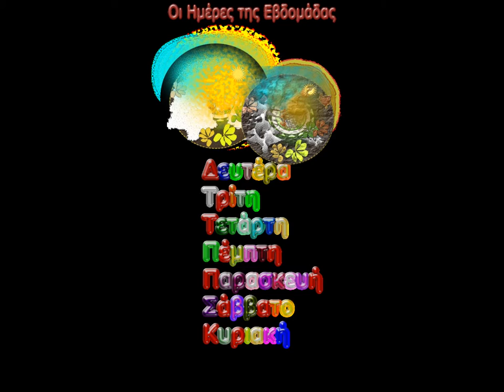learn greek. the days of the week in greek.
learn greek
 the days of the week in greek.  Οι Ημέρες της Εβδομάδας.

Music byBird Creek Bitters At the Saloon